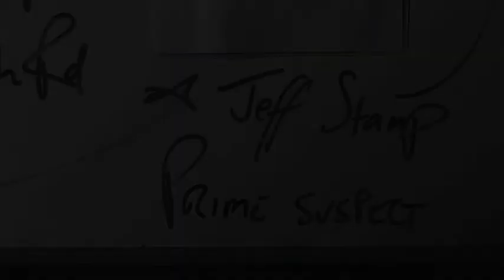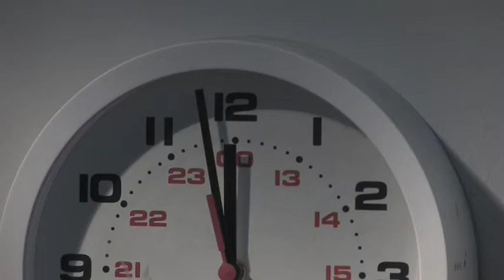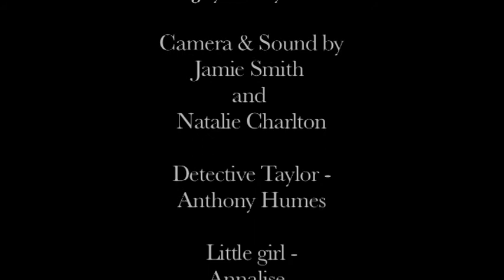Kidnapped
a detective has been giving an almost impossible task he has been assigned to untangle the mysteries to a little girls disappearance will he find the little girl dead or alive and will he find the one responsible for this crime

(first film project ever)